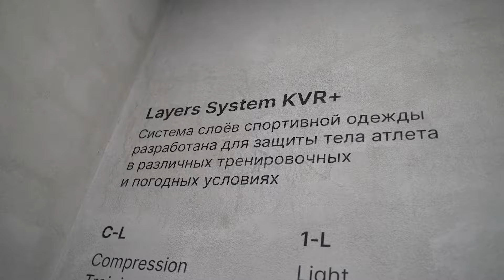Вадим Немков смотрит 5 раундов боя брата / «Асбаров попросил много времени для подготовки» - Гулян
На турнире «Наше дело 84» Виктор Немков защитил пояс чемпиона в тяжелом весе, победив решением судей Шамиля Гамзатова в пяти раундах. Чемпиона «Нашего дела» секундировал экс-чемпион Bellator, младший брат Вадим Немков.

00:00 – Наше дело 84 – что там было
01:37 – Немков смотрит первый раунд боя брата
02:19 – «Витя левой рукой сталкивай»
02:33 – сложно ли секундировать, когда ты младше
03:24 – Немков vs Гамзатов, 2 раунд
04:33 – Виктор падает в нокдаун – реакция Вадима
05:15 – видео нокдауна
06:10 – Немков vs Гамзатов, 3 раунд
06:38 – кажется, Немков недоволен словами Мичкова «концовка!»
08:05 – советы в четвертом раунде. РАЗМЕН
08:42 – Немков советует сделать подсечку
09:07 – «Наше дело» vs Bellator в Старом Осколе
09:50 – Когда младший Немков стал спарринговать со старшим
10:41 – «у него очень сильные лоукики»
11:15 – в чем секрет лоукиков у Немковых
12:03 – Немков vs Гамзатов. 5 раунд
12:45 – Немков переводит, решающий момент
13:55 – дали по рукам после боя
14:08 – Гулян про бой Немков vs Гамзатов
15:04 – Хадис и Вагаб хотят драться с Виктором
16:53 – Вахитов vs Асбаров – это реально?
17:32 – штрафы за перевес
19:00 – остается ли шлейф от боев Мурада и Джигурды
21:02 - вернется ли Макс Дивнич в «Наше дело»